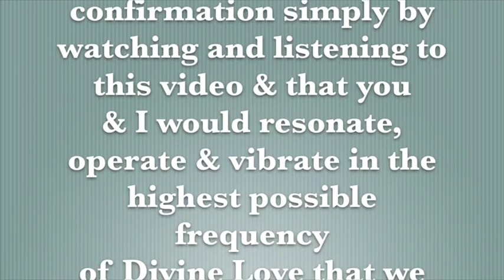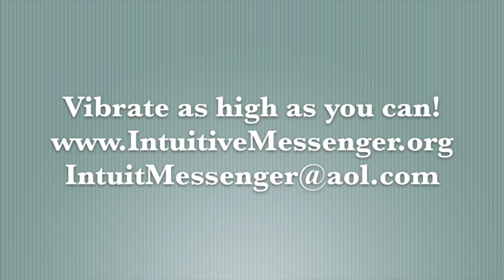The Intuitive Messenger Channel 5.16.2014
Lenormand - Clouds & Tarot -  Knight of Cups    Thanks Mitchell